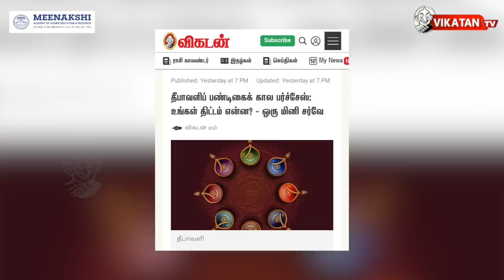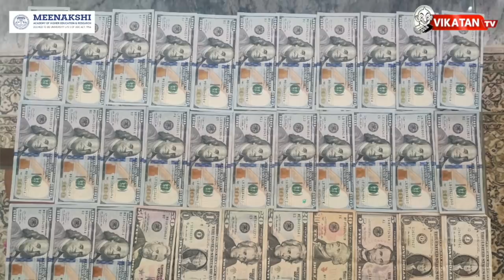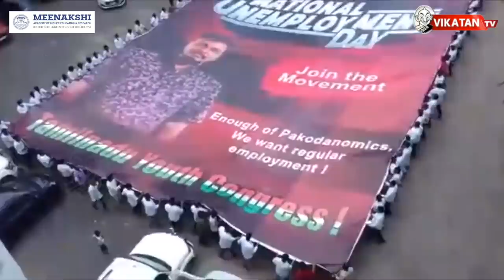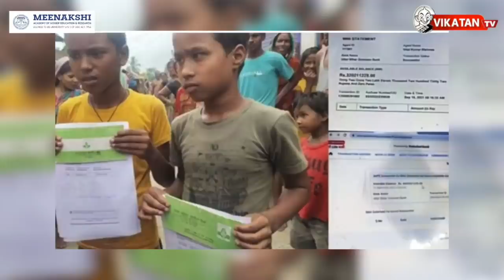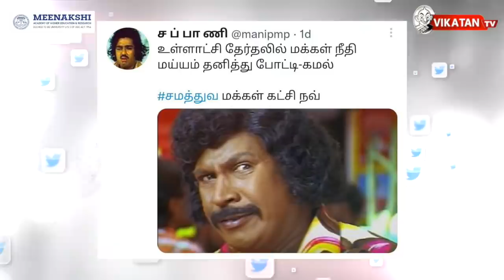உயிர்பெறும் Arumugasamy Commission...ஆஜராகும் OPS? | The Imperfect Show 17/09/2021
00:00​​​​​​​​​​​​​​​​​​​​​​​​​​​​​​​​​​​​​​​​​​​​​​​ Start
18:47  எவன் பார்த்த வேலடா இது
19:08 இன்றைய கீச்சுகள்
19:33 இன்றைய விருது

* Jayalalitha மரணம்: Arumugasamy commission இறுதி அறிக்கை எப்போது வெளியாகிறது?
* KC Veeramani வீட்டில் கைப்பற்றிய பொருட்களின் மதிப்பு எவ்வளவு தெரியுமா?
* நாளை Governor பதவியேற்பு! சிறப்பு என்ன?
* Ex Minister Jayakumar சொன்ன கூட்டணி கணக்கு!
* சிறுவர்கள் வங்கிக் கணக்கில் திடீரென வந்த 906 கோடி?
* Sasikala Vs Divagaran சண்டையின் பின்னணி என்ன?

The crucial meeting of the GST Council to decide on extending tax concession to 11 COVID-19 drugs and review tax rates of over 4-dozen items, like oncology medicine and coconut oil, began here on Friday. The 45th meeting of the GST Council, chaired by Finance Minister Nirmala Sitharaman and comprising state finance ministers, is the first physical meeting since the onset of the COVID-19 pandemic.

The last such meeting took place 20 months ago on December 18, 2019. Since then the council has been meeting via video-conferencing. Friday's meeting does not have the provision of video conferencing and almost all state finance ministers, except Gujarat, are attending the meeting.

CREDITS: Host - CIbi Chakravarthy & Saran  |  Script - Vikatan team | Camera- Ramesh Kannan| Edit- Shreeraj | Thumbnail art - Santhosh Charles